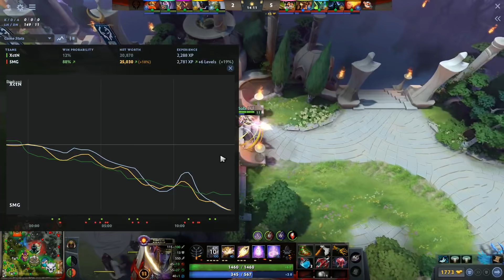[Dota2] Team SMG⚔️Execration (Bo3) เกม3🏆BTS Pro Series S8: SEA รอบ Playoffs สายบน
Sentry ward เดียวป่วนไปหลายนาที XctN มาแรงช่วงนี้ Tiny Carry SMG Wraith King ที่เค้าว่ากาก? + Necrophos item falcon blade

ทัวร์ 🏆BTS Pro Series S8 : SEA พบกันระหว่าง Team SMG⚔️Execration (patch 7.30c)

เริ่มดราฟ -  00:56
เริ่มเกม    - 09:42

Execration
Carry - Tino // Mid - Bob // Offlane -  Luciano (stand-in) // Sup 4 - BDz // Sup 5 -  RR

Team SMG
Carry - MidOne // Mid - Moon // Offlane -  kpii // Sup 4 - ah fu // Sup 5 -  Roddgeee

► อย่าแค่จดแล้วทำตาม เรียนรู้ Dota2 จากความเข้าใจ ผ่านคอร์สสอนจาก Pro Player ชื่อดังระดับโลก ได้ที่ GamerzClass ➡️ (สมัครใหม่ดูฟรี 3 วัน !!!)